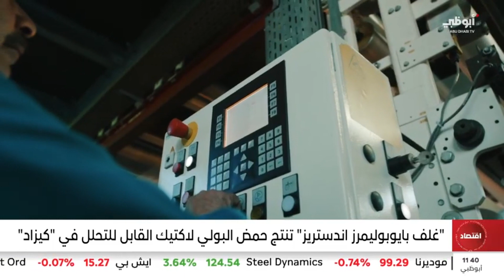"غلف بايوبوليمرز اندستريز" تنتج حمض البولي لاكتيك القابل للتحلل في "كيزاد"